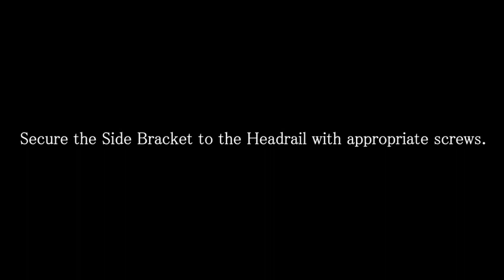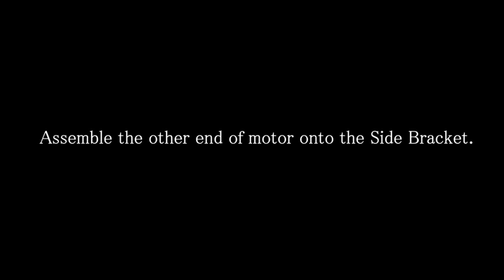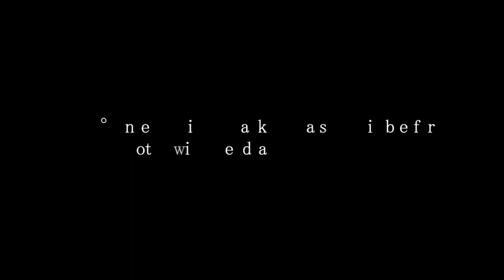i-ONE instruction - R45 with Headrail Installation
Step-by-step iONE R45/R45W with Headrail Installation Guide.

Jackson Global Pte Ltd was incorporated in 1975 as a leading agent, manufacturer and exporter in Singapore's furnishing industry. As an ISO Certified corporation, Jackson Global provides quality products that could be useful and relevant to your project. Our products are manufactured in our Singapore (Window Blinds) and China (Carpet) factories, and are subject to stringent quality checks. Additionally, you can rely on our well-equipped Singapore-based installation team.

Our premier Jackson product range includes:-
1 Manual Window Blinds (Roller, Wooden, Vertical, Curtains etc.)
2 Motorised Window Blinds (Roller, Wooden & Curtains)
3 Solar Films
4 Carpets (Tiles & Broadloom)

Our associates are distinguished by their technical expertise. This, combined with their hands-on experience, ensures that you will be interacting with a dedicated and knowledgeable representative. We also possess tremendous experience in both local and overseas projects, which include DBS Bank at Changi Business Park, CPF Building,Tower 15 Hotel, Merchant Court Hotel, Somerset 313, Qatar Building (Doha) and Seychelles Resort (Seychelles).

Jackson Global's own showroom is a one-stop centre that showcases our products, ranging from blinds and solar films to carpets. We are confident that our wide range of flooring solutions and window treatments will more than enhance your premises.

You are invited to visit and get a hands-on look and feel of the products, and obtain samples of blinds, films and carpets. Our associates will be delighted to guide you in your selections of window and flooring solutions.

We look forward to working with you on your project.